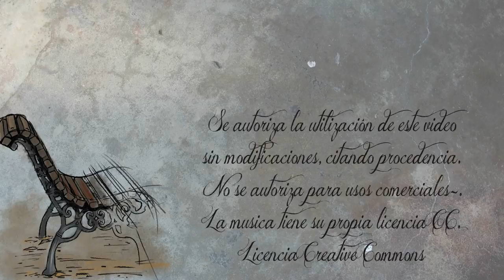Jardines del Palacio de El Pardo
El Palacio de El Pardo es tal vez el Palacio Real más antiguo de Madrid, data del siglo XV, cuando en realidad era un castillo. Pero su bien ganada fama tiene más que ver por albergar en su interior obras de Francisco de Goya, en sus habitaciones exaló su último aliento Alfonso XII, Napoleon Bonaparte utilizó sus aposentos durante su visita a España durante la Guerra de la Independencia, pero es especialmente conocido por haber sido la residencia oficial del General Franco. Hoy es utilizado como residencia oficial de jefes de estado en visita oficial y puede visitarse, tanto los jardines como el interior.